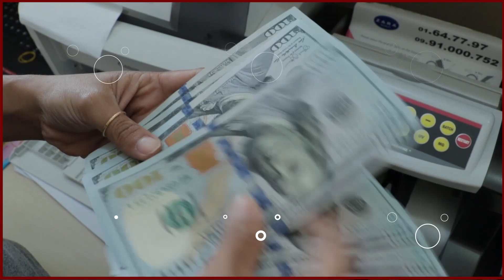မူဆယ်နယ်စပ်တွင် ကျွဲနွားအကောင် (၇၀၀၀)ခန့် ပိတ်မိနေမှု (၇)လကျော်နေပြီဖြစ်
မြန်မာနိုင်ငံကနေ တရုတ်နိုင်ငံကို တင်ပို့မယ့် ကျွဲ၊ နွားအကောင်ရေ (၇) ထောင်ခန့် သောင်တင်နေတာ (၇)လခန့် ရှိနေပြီလို့ ကျွဲ၊ နွား တင်ပို့ရောင်းချသူများထံမှ သိရှိရပါတယ်။

အခုလို သောင်တင်နေတာ ပြီးခဲ့တဲ့ ၂၀၂၀ ဒီဇင်ဘာလတုန်းက ကျွဲ၊ နွား အကောင်ရေ တစ်သောင်းခွဲကျော် သောင်တင်နေခဲ့တာဖြစ်ပြီး လက်ရှိမှာ အကောင်ရေ (၇) လောက် ကျန်ရှိနေသေးတယ်လို့ မန္တလေး ကျွဲ၊ နွား တင်ပို့ရောင်းချသူများအသင်း ဥက္ကဌ ဦးစိုးနိုင်က ပြောပါတယ်။